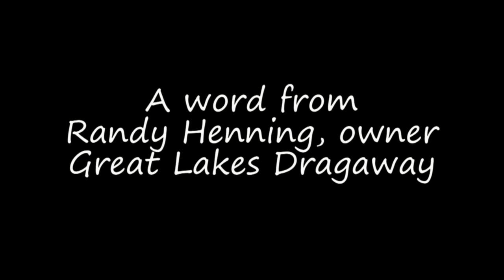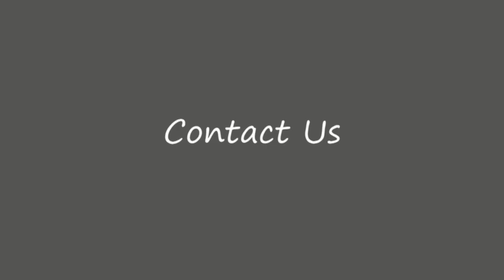A word from Randy Henning of Great Lakes Dragaway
A run-down of what Great Lakes Dragaway has planned for the 2011 season